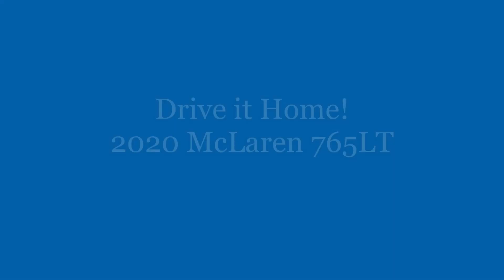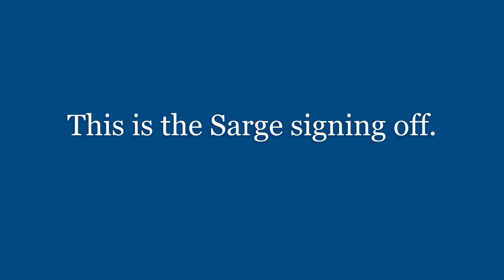Drive it Home! 2020 McLaren 765LT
Bought this car just yesterday, and now I'm driving this British beauty back home.